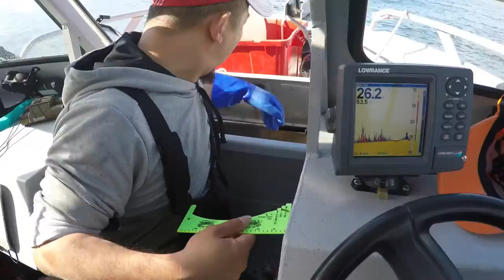Crabbing trip in Garibaldi OR. 2016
Music ; Music: Song title - Actionable